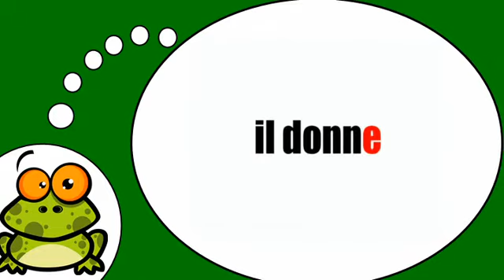Aprenda francês # Donner = Présent